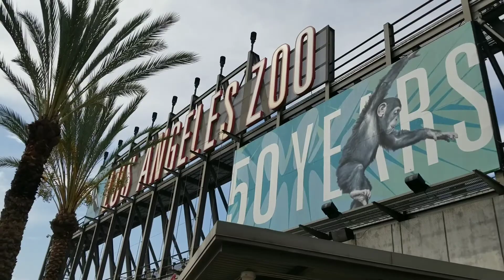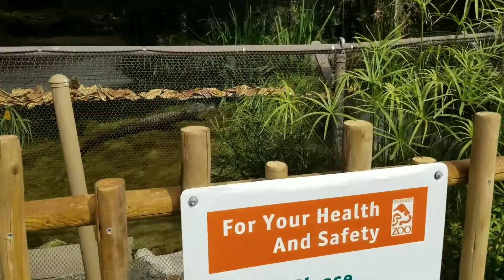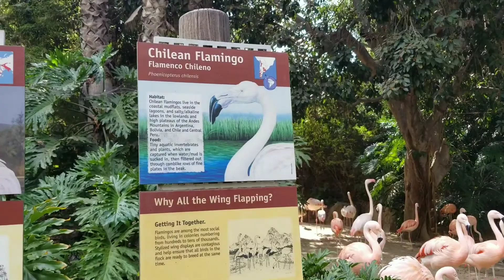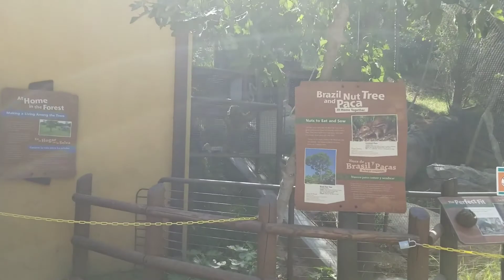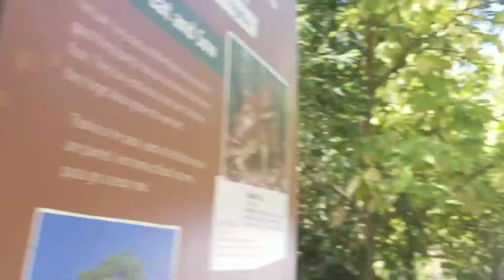NAMASYAL KAMI SA L.A.ZOO KUMUSTA ANG MGA ANIMALS | RE-OPEN | FIL-AM FAMILY VLOG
this video is about our family first visit to L.A.Zoo after 7 months of closing due to pandemic.